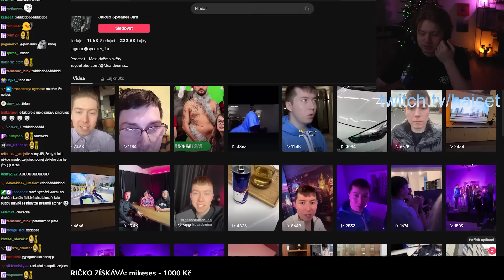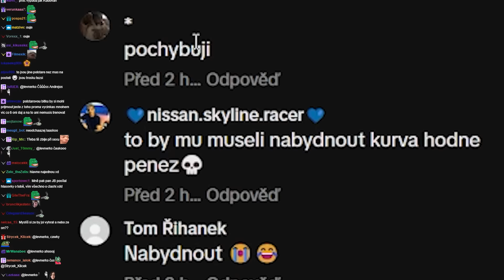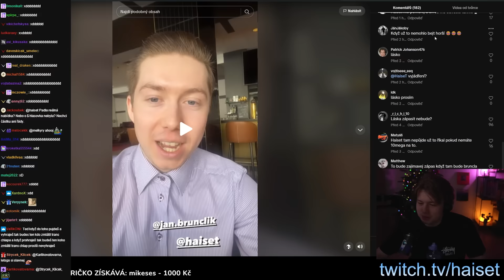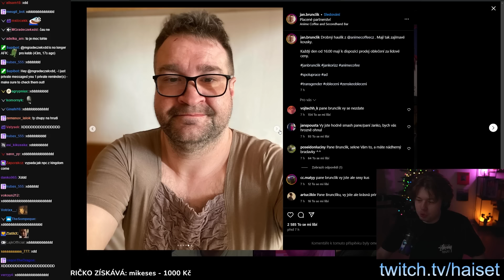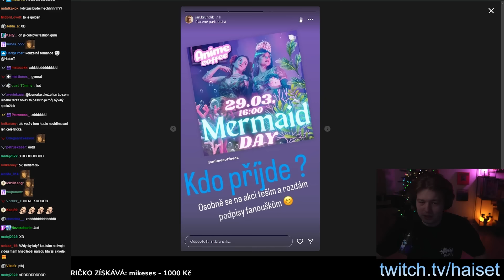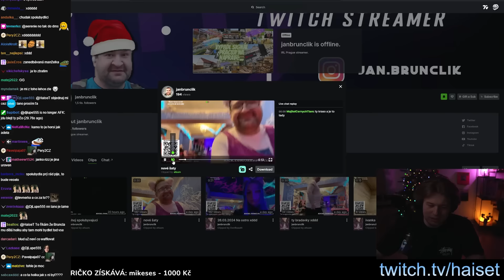Jdu s Brunclíkem do Clashe?